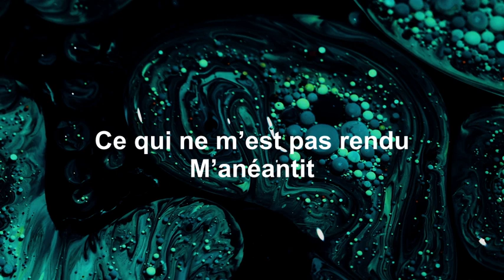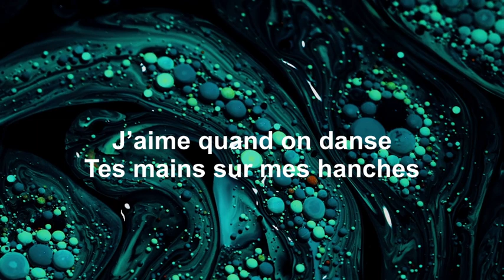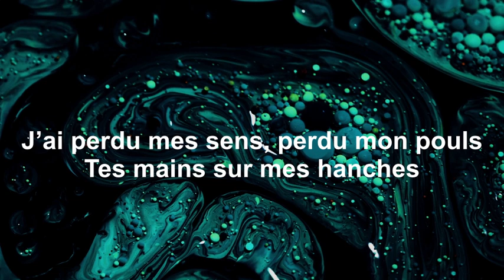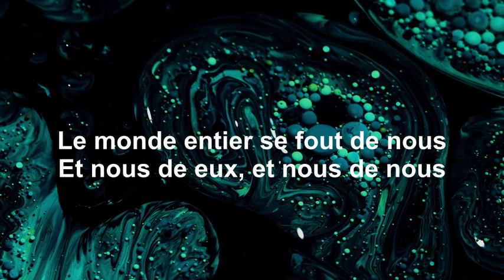J'aime quand on danse (tes mains sur mes hanches) - Lydia Képinski feat. Les Louanges [PAROLES]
Tous les sons sont propriétés de Chivi Chivi. Je ne cherche en aucun cas posséder des droits sur son contenu.